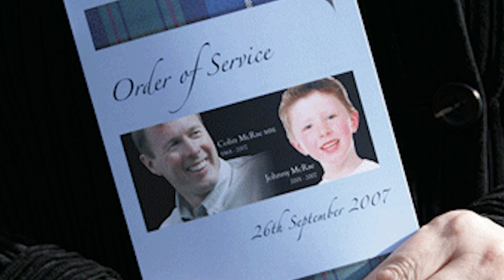Colin McRae Rally Evolution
Many people don't even realize that the Dirt series actually stems from Colin McRae Rally. In this video we're looking at the evolution of the greatest video game rally series ever - all on The PlayStation.